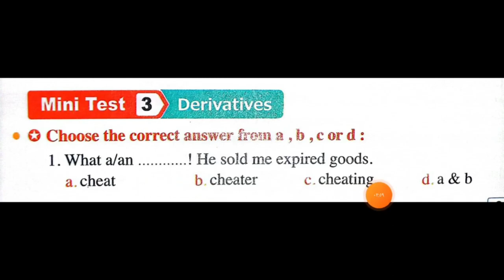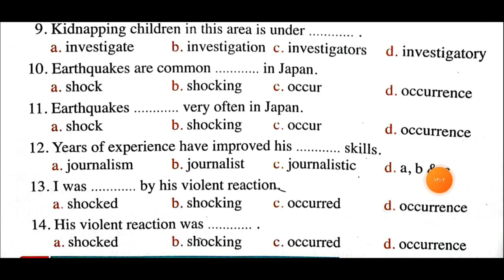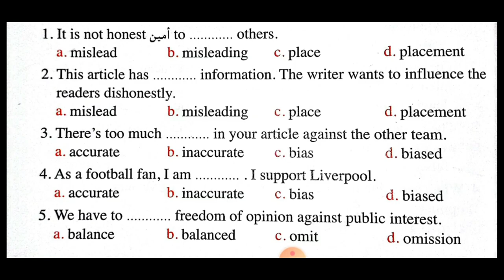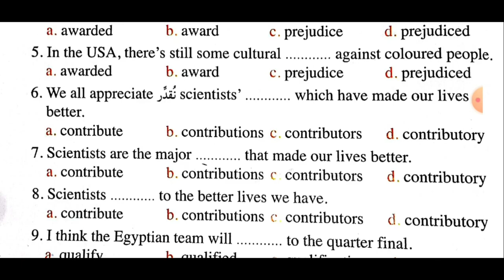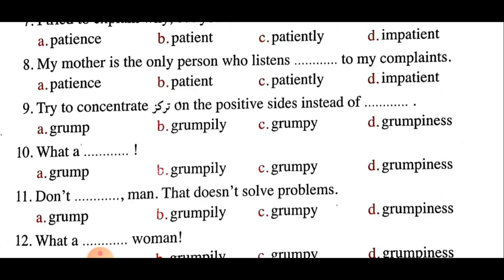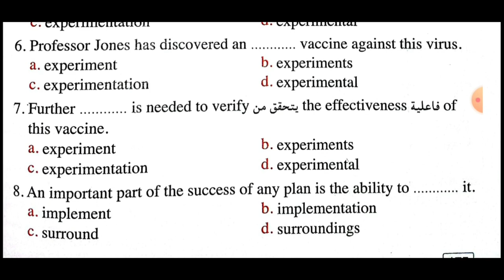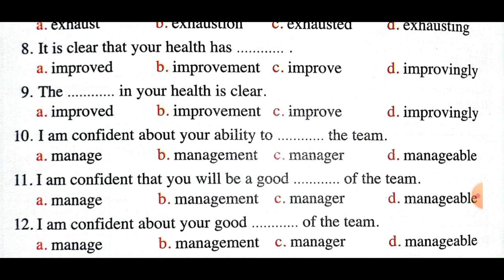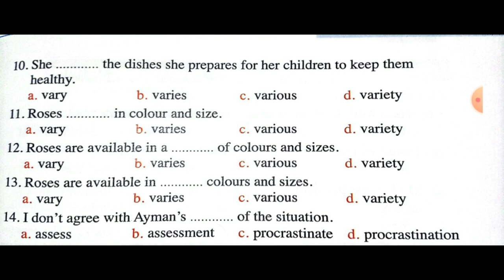الحلقه الاهم لطلاب 3 ثانوي | المشتقات | اعرف امتى وليه هتختار الاسم او الفعل او الصفه او الظرف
المشتقات